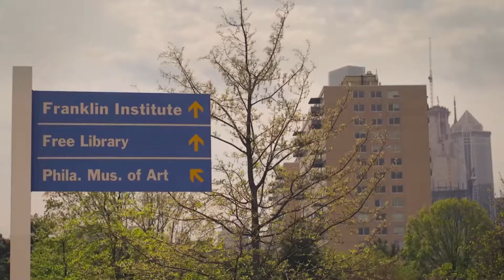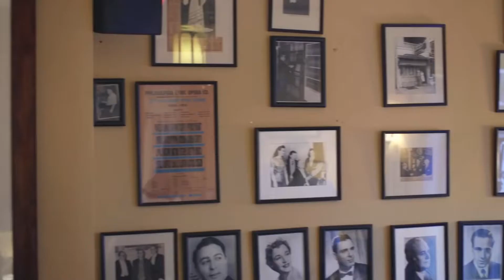PHILADELPHIA JANUARY SUPER SATURDAY FEATURING DANIELLE NATONI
The Philadelphia Market Council invites YOU to join us at our January Super Saturday. Special Guest Danielle Natoni!